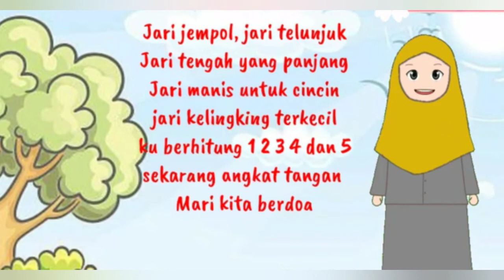Lagu Pembuka Pembelajaran PAUD sebelum berdoa